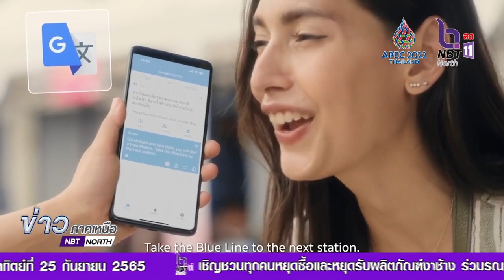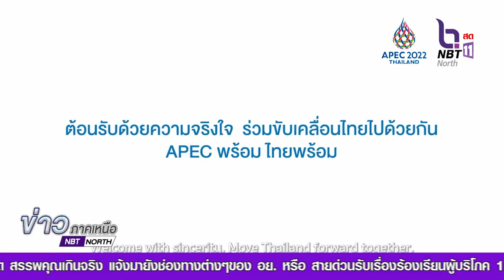รายงานพิเศษ ร่วมเป็นเจ้าภาพที่ดี เอเปค 2022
ร่วมใจกันต้อนรับแขกจากเขตเศรษฐกิจเอเปค และนักท่องเที่ยวชาวต่างชาติด้วยรอยยิ้ม ความเอื้อเฟื้อ และความจริงใจ ให้สมกับที่ได้รับการขนานนามว่า สยามเมืองยิ้ม